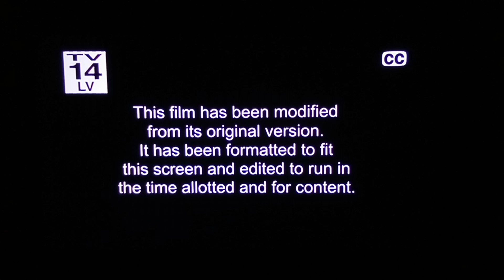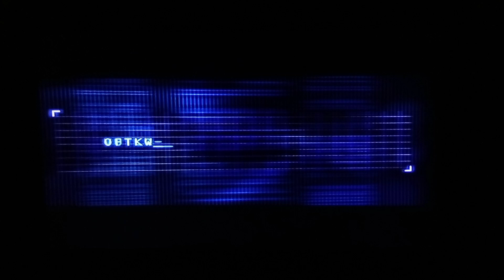A Goofy Movie (1995) Ending/Start To Agent Cody Banks (2003) Opening Scene